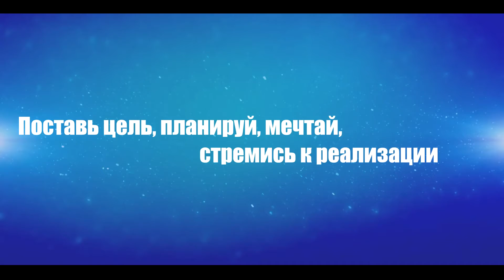Новогоднее поздравление от коллектива МАУ "СШОР "Город спорта".